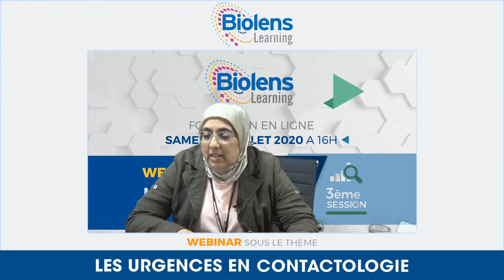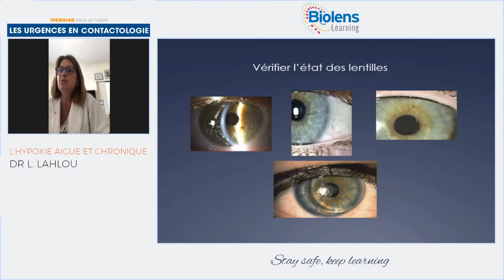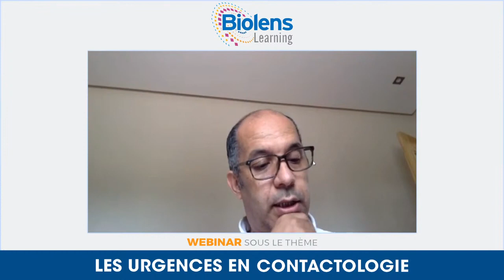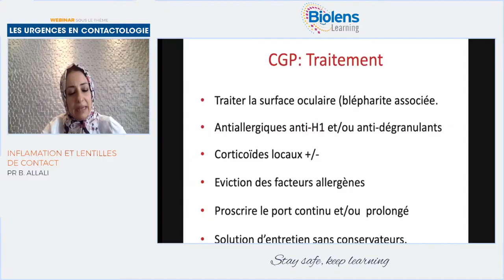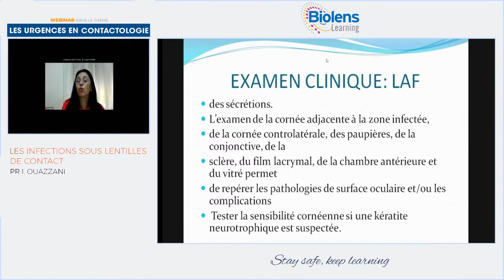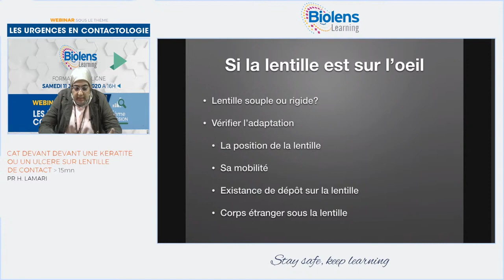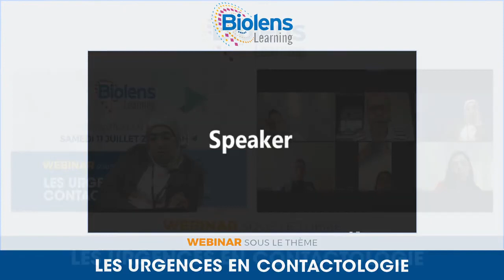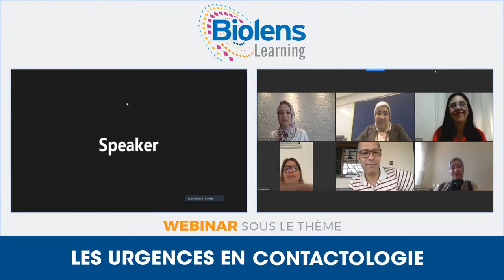Biolens Learning Webinar sous le thème Les Urgences en contactologie